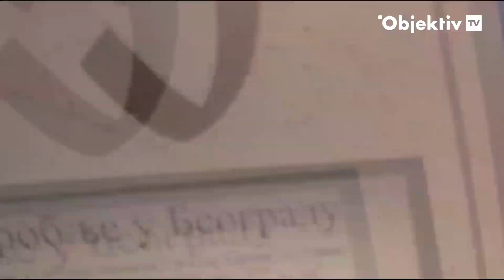NAJDIRLJIVIJA SCENA na sahrani Branka Cvejića. Ćerka je u grob spustila jedan predmet